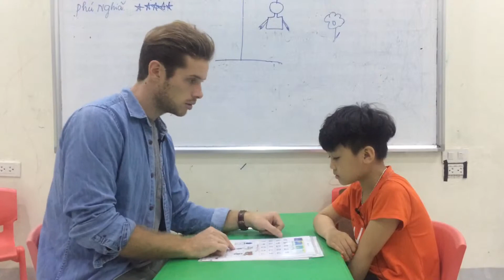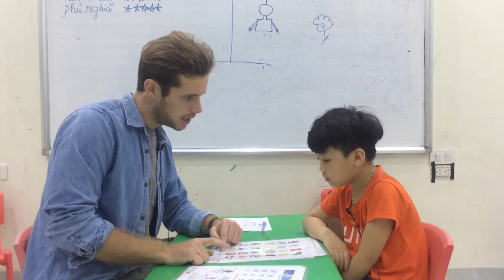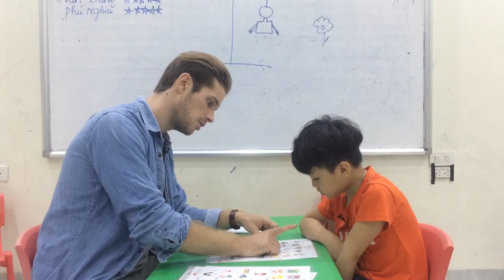Hệ thống Anh ngữ quốc tế Nemo - Tiếng Anh trẻ em 4-15 tuổi Hải Đăng - T2G - Test 1